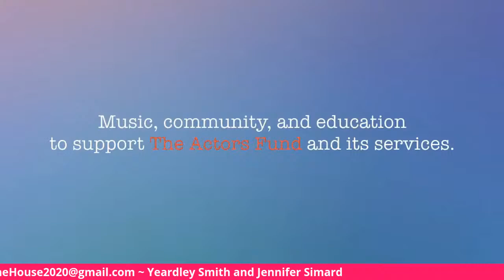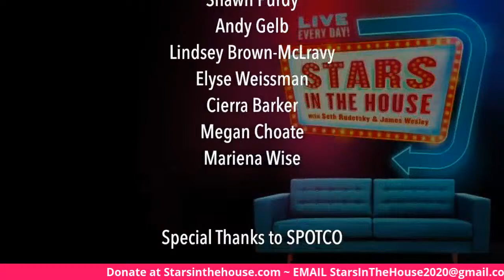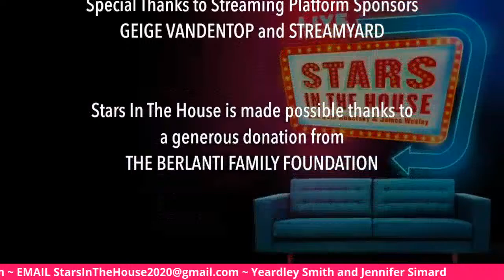Jennifer Simard and Yeardley Smith | Stars In The House, Wednesday, 5/13 at 8PM